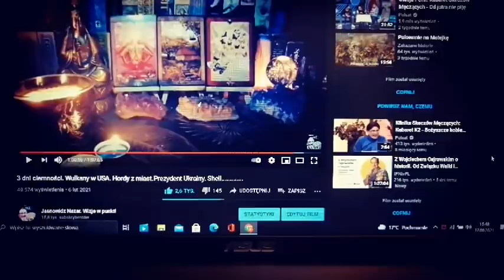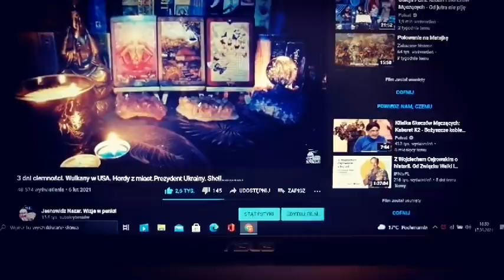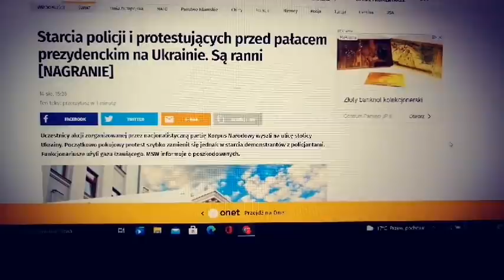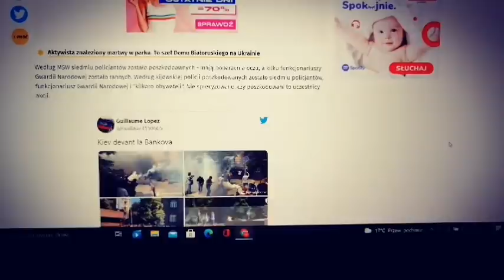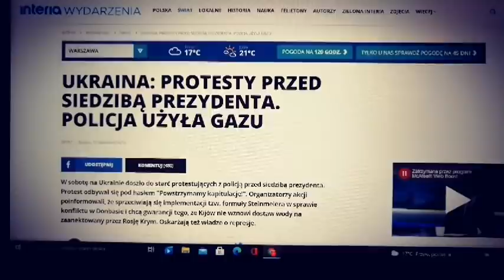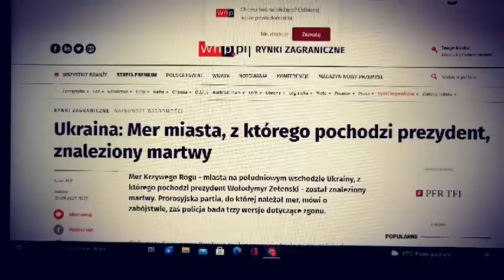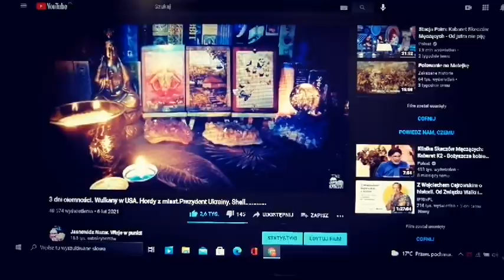Zmiany i transfery polityczne 2021/2022. Oj zadzieje się bardzo dużo w polityce jeszcze!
Oj zadzieje się bardzo w polityce 2021/2022. Wojny politycznej ciąg dalszy. W Polsce wielu polityków stoi w rozkroku politycznym i będą transfery polityczne, mówię kogo, czyje i gdzie. Muszą znaleźć się w nowej rzeczywistości politycznej, wynikającej z rozchwiania Zjednoczonej Prawicy. Jarosława Gowina i Jarosława Kaczyńskiego poza imieniem nie łączy już nic więcej. Prezydent Andrzej Duda w rozkroku politycznym między chciałbym, a jednak muszę, a w tym czasie gęstnieje atmosfera polityczna wokół prezydenta Wołodymir Zełenski na Ukrainie za co odpowiada Rosja. Dzieje się, zadzieje się!

ZABRANIAM PUBLIKACJI W CZĘŚCI LUB CAŁOŚCI GDZIEKOLWIEK BEZ MOJEJ AKTUALNEJ ZGODY!!! SĄ KANAŁY NA YOUTUBE, KTÓRE POSIADAJĄ MOJE FILMY W CAŁOŚCI LUB WE FRAGMENTACH, LUB SKOMPILOWANE FRAGMENTY. JEST TO BEZ MOJEJ ZGODY I STANOWI KRADZIEŻ INTELEKTUALNĄ.

*!!! Nieobyczajne i plugawe komentarze zostaną usunięte. Bez względu na poglądy polityczne i społeczne - powstrzymaj się od nieprzyzwoitych komentarzy !!!* Nie hejtuj! Nie opluwaj! Nie bądź podły!

ABY NIE ZAMKNĘLI MI KANAŁU: TO DOWCIP, TO KAWAŁ TEN FILM!
TEN FILM JEST W PEŁNI W KONWENCJI TEORII SPISKOWYCH JAK KAŻDY NA MOIM KANALE.
INFORMUJĘ, ŻE WSZYSTKO, CO USŁYSZYCIE NA TYM FILMIE MA CHARAKTER EKSPRESJI ARTYSTYCZNEJ I OPARTE ZOSTAŁO NA PARAPSYCHOLOGICZNYM PODEJŚCIU I ŹRÓDLE. NIE ZASTĘPUJE ON RACJONALNEGO MYŚLENIA. TO ZABAWA.

FILM TEN NIE PRZEDSTAWIA OBECNYCH WYDARZEŃ, A JEGO TWÓRCA NIE MA ZAMIARU WYWOŁAĆ U KOGOŚ NEGATYWNYCH EMOCJI. DLATEGO JEŚLI NIEPOKOISZ SIĘ PRZED OBEJRZENIEM TEGO FILMIKU I KAŻDEGO Z TEJ PLAYLISTY PROPONUJĘ WIĘC W OGÓLE ODSTĄPIĆ OD ODSŁUCHANIA, ALBO ZAPRZESTAĆ SŁUCHANIA, ALBO W OGÓLE NIE WCHODZENIE NA TEN KANAŁ JUŻ KIEDYKOLWIEK. NIKT NIKOGO NIE ZMUSZA DO SŁUCHANIA TEGO, TYM BARDZIEJ JA I MOI KOCHANI PRZYJACIELE WSPÓŁTWORZĄCY TEN KANAŁ SŁUCHACZE.
Kanał służy celom rozrywkowym, to zabawa i porady ezoteryczne tutaj zawarte i wizje jasnowidza nie zastępują wizyty u lekarza, prawnika lub innych specjalistów. Rozkłady i interpretacje prywatne i ogólnodostępne i wizje jasnowidza mają charakter rozrywkowy,  przeznaczone są dla osób pełnoletnich i każdy słucha ich z własnej woli i na własną odpowiedzialność.
Autor kanału nie bierze więc odpowiedzialności za stosowanie zawartych tutaj treści w realnym życiu.

Wszystkie filmy na moim kanale stanowią utwory, podlegające ochronie na podstawie ustawy o prawie autorskim i prawach pokrewnych. Nieuprawnione lub niezgodne z poniższymi zasadami wykorzystanie jakiegokolwiek filmu narazi sprawcę na konsekwencje prawne. Autorskie prawa osobiste oraz autorskie majątkowe do filmów przysługują vel Nazarowi Ibraimow.

Pamiętajcie, jeśli zamkną ten kanał, to aby uciszyć prawdziwego jasnowidza w Polsce. Moim kosztem wyniosą tego wybranego jedynego wyżej, bo "W Polsce może być tylko jeden jasnowidz...". Ja bym zastanowił się, dlaczego te słowa padły i dlaczego tamten jest tak ochraniany i przez kogo (ktoś mówi służby, ale jakiego kraju?) oraz dziwnie promowany, choć ma bardzo małą sprawdzalność. Nie rozumiem tego. Poza tym nad moim kanałem uczynili szklany sufit. Ograniczają mi zasięgi zaś wyświetlenia są zaniżane. Ktoś stoi na straży, aby mój kanał się nie rozwijał. Moim kosztem pomagają aż za bardzo j.bo to ich "jasnowidz-usypiacz".